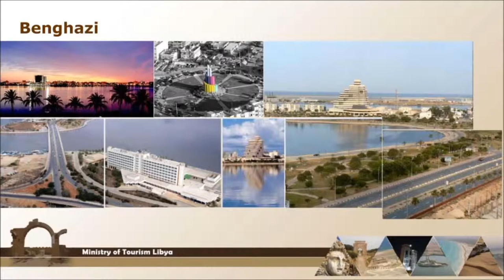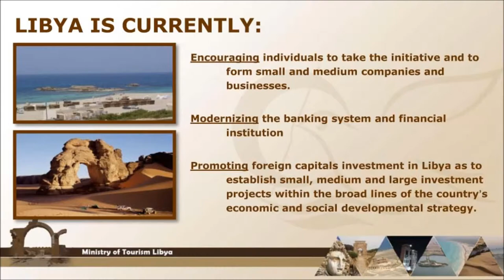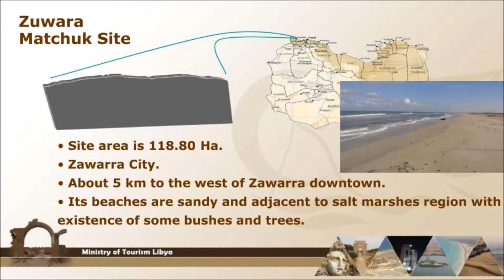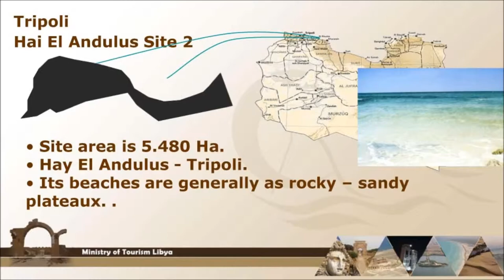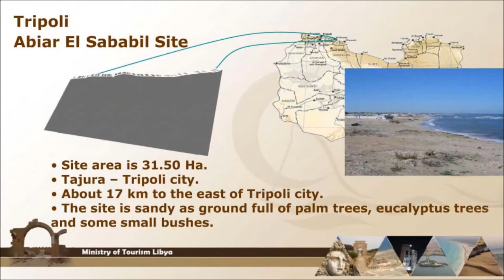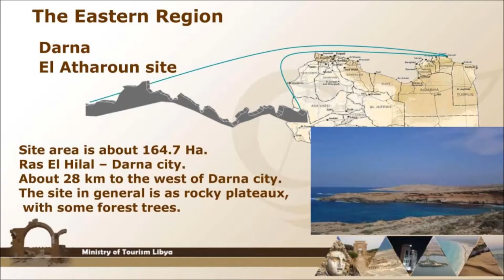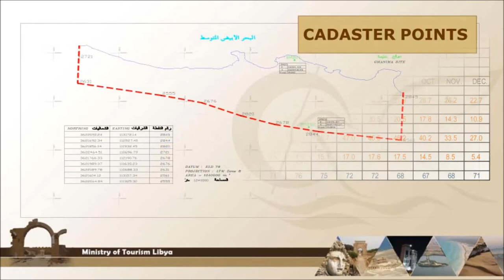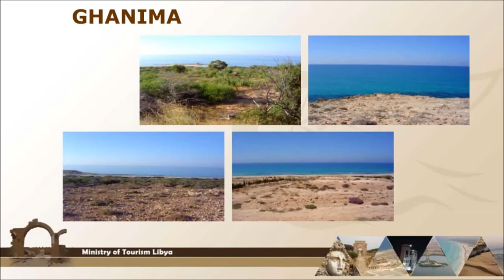Libya Tourism Investment Opportunities